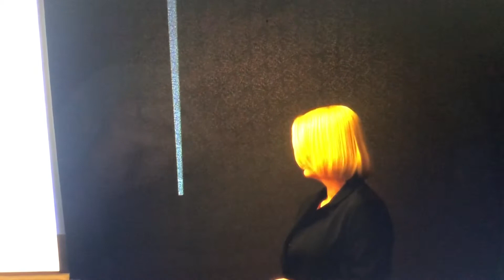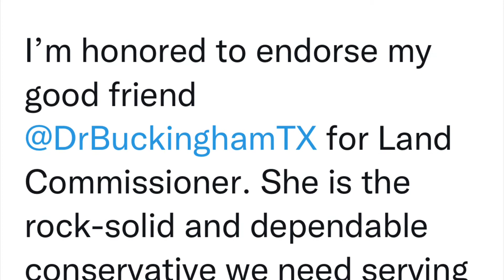Amnesia, establishment rinos ask Buckingham to run for Land Commissioner.